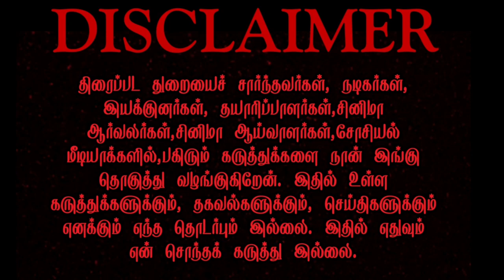Laal Salaam | Rajinikanth | AR Rahman | Aishwarya Rajinikanth | Vikranth | VishnuVishal